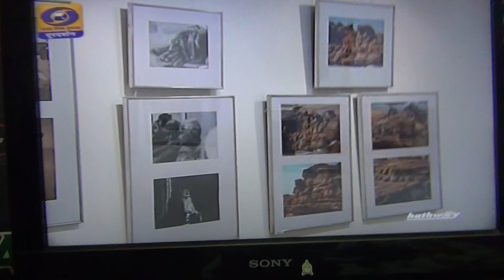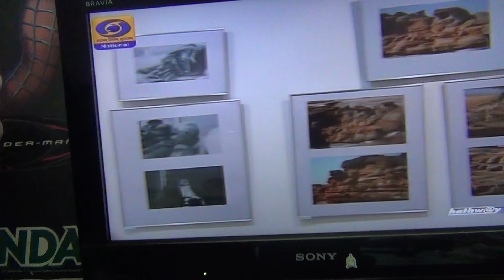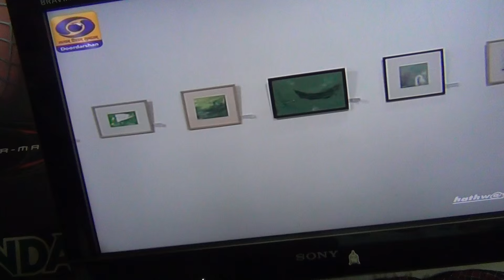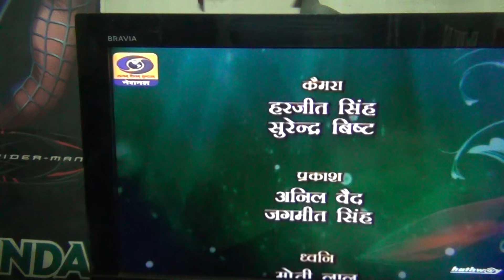14th Solo Exhibition Of Paintings of Sri Pallab Kanti Mitra At Lalit Kala Academi , New Delhi 2016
14th Solo Exhibition Of Paintings of Sri Pallab Kanti Mitra At Lalit Kala Academi , New Delhi 2016 from 21st Feb 2016 to 27th Feb 2016 .